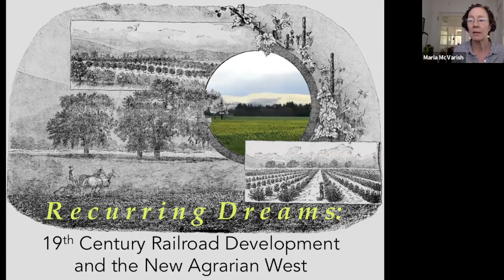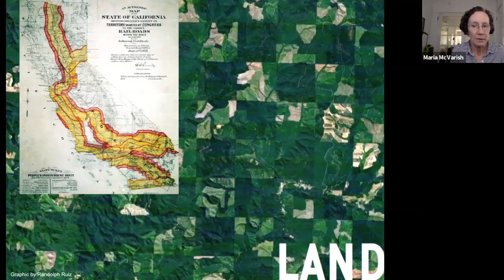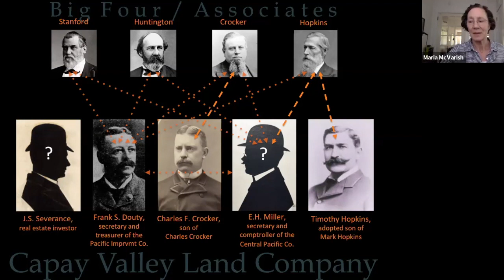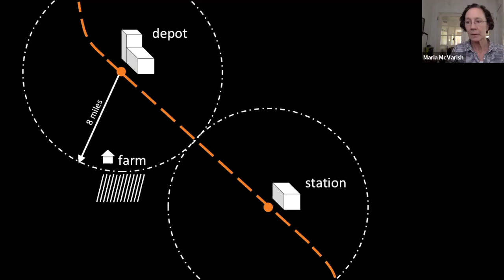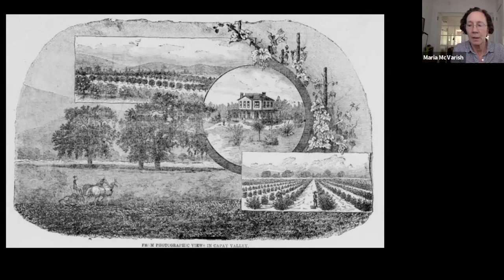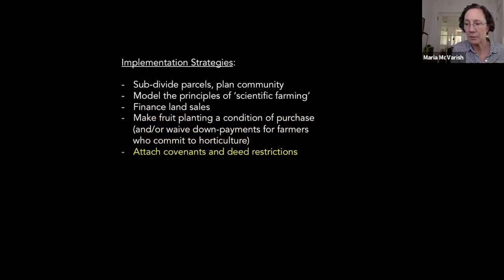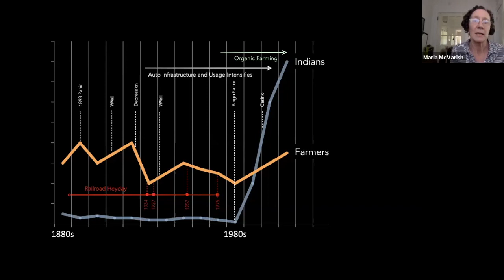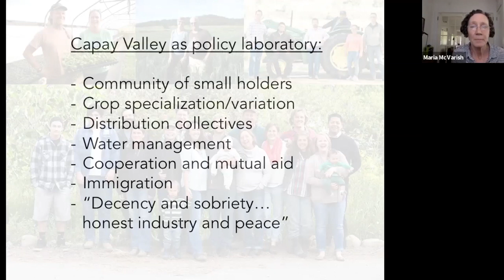Recurring Dreams: Nineteenth Century Railroad Development and the New Agrarian West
Maria McVarish, PhD joins the Bill Lane Center to discuss her research on California railroad development. Dr. McVarish is joined by Felicity Barringer Taubman, writer-in-residence at the Bill Lane Center.

About Maria McVarish:

McVarish is an award-winning architect and author, was the Lane Center’s 2018-19 Thomas D. Dee II Graduate Fellow. Her forthcoming book focuses on the spatial history of race and landscape narrativity, coming to terms with marginalized figures in the history of the American West. She holds a PhD in Modern Thought and Literature from Stanford University. McVarish’s architectural and design projects have been featured in California Home and Design, San Francisco Magazine, Southface Journal, and CNN’s television series Earth-Wise. Her essays, drawings, and sculpture have been published in Memory Connection, Diacritics, Zyzzava, HOW(ever), Architecture California: The Journal of the American Institute of Architects, The Art of Description: Writings on the Cantor Collections, and in various book collections and exhibition catalogs.